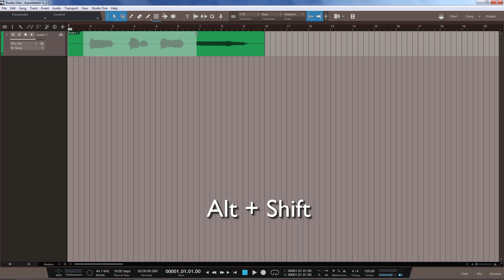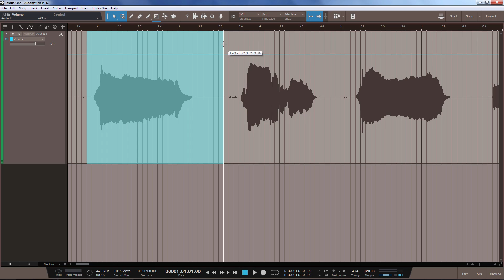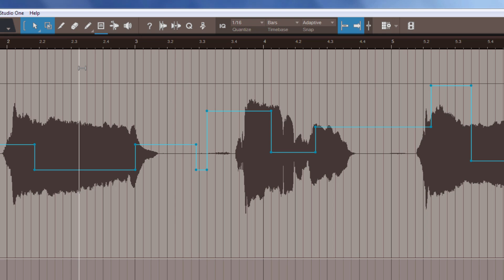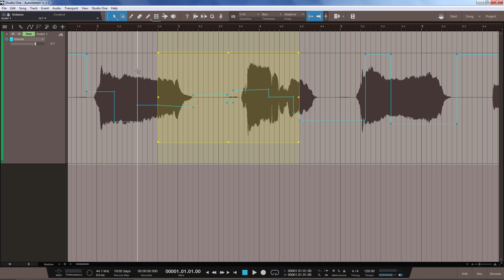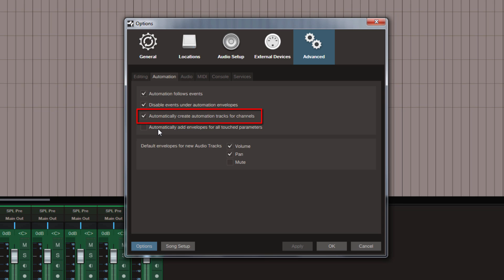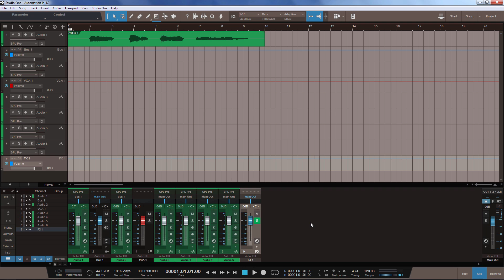New Automation Features in Studio One 3.2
In this free video for PreSonus Studio One, David Mood demonstrates the new Automation features for the 3.2 update of Studio One.